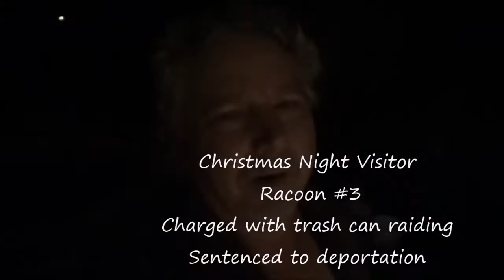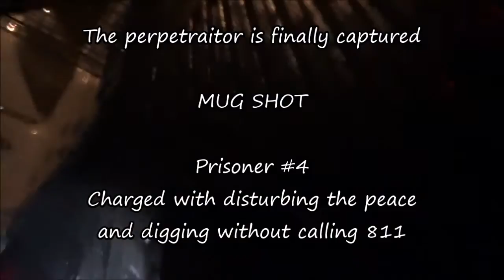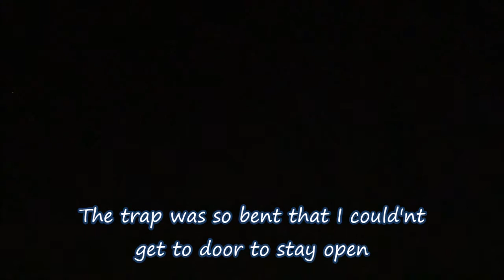How to catch an Armadillo Pt. 2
Follow us while we try to catch this rascal.